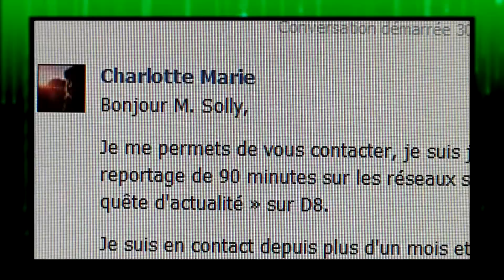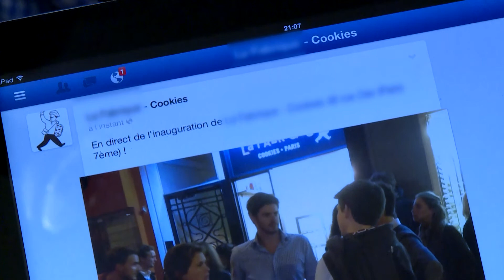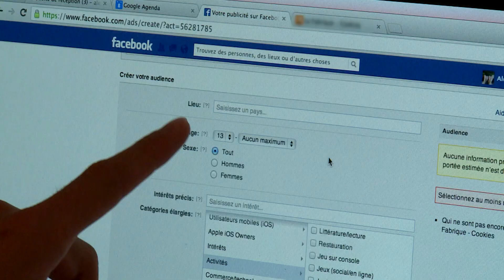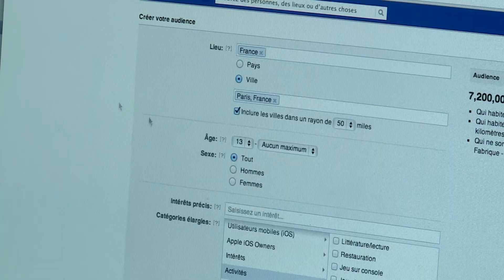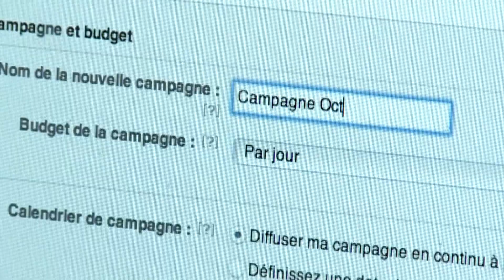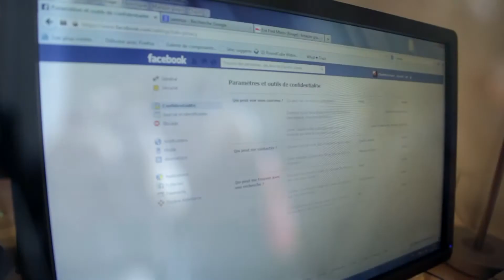LA FACE CACHÉE DES PUBLICITÉS…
Quand les publicités cachent bien leur jeu... Elles utilisent vos données personnelles pour mieux cibler leurs offres !